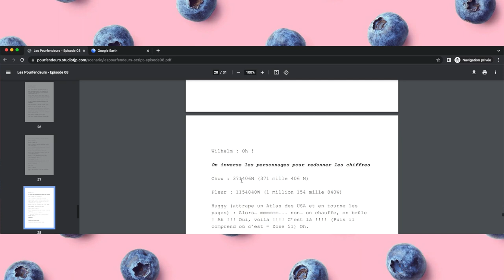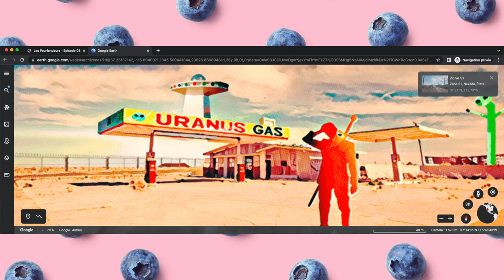Message de Gogo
J'ai reçu cette vidéo de la part d'un auditeur qui voulait que je vous la partage. C'est chose faite.